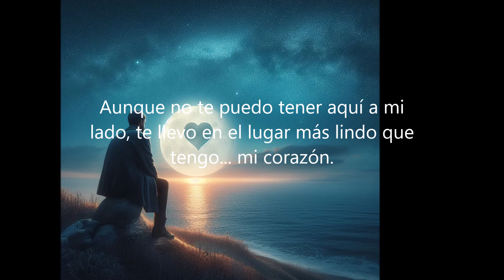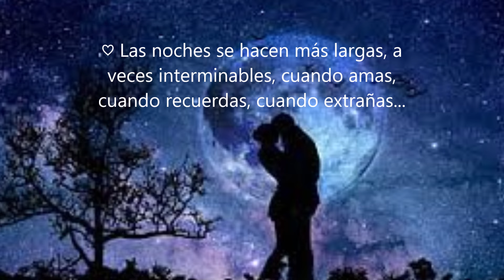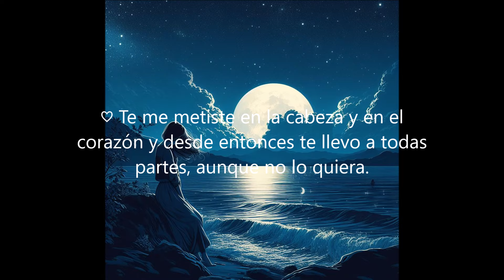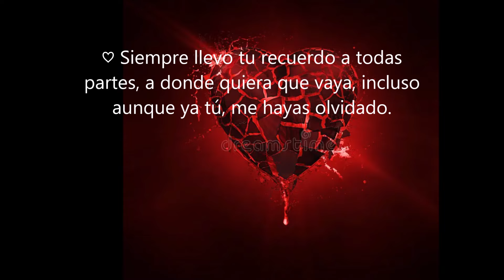QUIÉN NOS DIJO.....